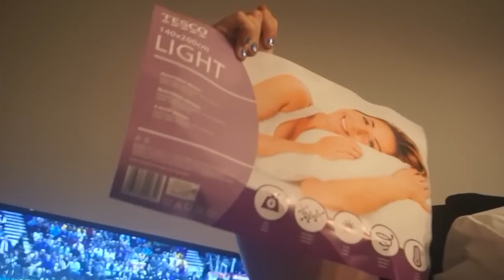MY BESTIE IS IN EUROPE! | Lexie Brown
My best friend came to visit me! We had a blast together. Can't wait to make more memories.